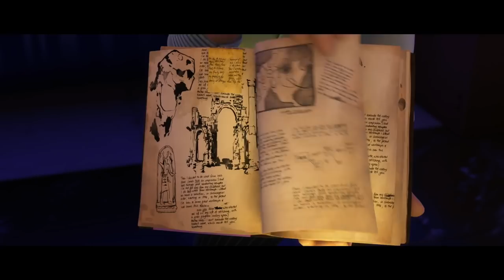TAD STONES UND DAS GEHEIMNIS VON KÖNIG MIDAS | Trailer & Filmclips [HD]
| "Tad Stones und das Geheimnis von König Midas" (Trailer deutsch german) | Kinostart: 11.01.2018
DANKE! :)

Offizieller deutscher Kino-Trailer zu dem Film "Tad Stones und das Geheimnis von König Midas".

Originaltitel: Tadeo Jones 2: El secreto del rey Midas
Animations-Abenteuerkomödie, ES 2018
Filmverleih: Paramount Pictures
Filmlänge: 85 Minuten
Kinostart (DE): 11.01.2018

Schauspieler/Darsteller: Michelle Jenner, Oscar Barberán u.a.

Regisseur: David Alonso, Enrique Gato